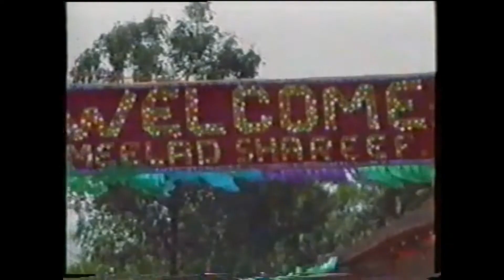1992 hujjathul islam maddrassa nabidinakosham/kuttoor north